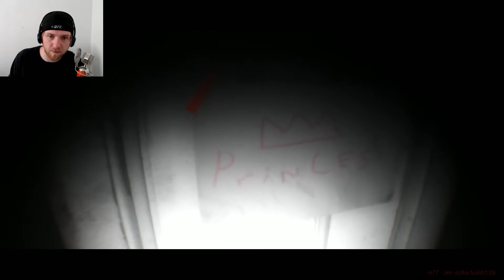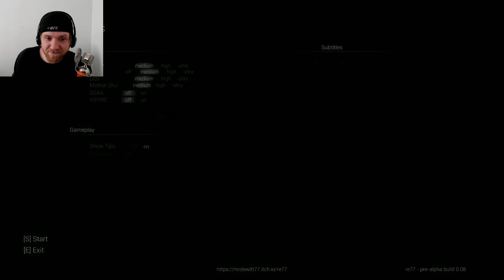RE77 [#01] [THIS GAVE ME CHILLS!] [SCARY]